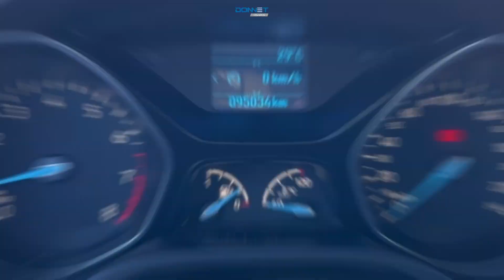FORD FOCUS SE PLUS 2.0L – MODELO 2016